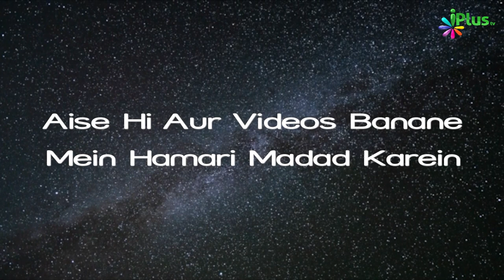Haraam Kamayi Khaane Se Yeh Hota Hai | Ek Nasihat 94 | Paigam Umri | iPlus TV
HARAM KAMAYI KITNI KHATARNAAK HOTI HAI DEKHIYE IS VIDEO MIEN
ALLAH KE RASOOL NE FARMAYA KI HARAM KHANE WALE KI DUA QUBUL NAHI HOTI
AGAR NEK ROZI NAHI KHAYENGE TO NEK AMAL FAYADA NAHI PAHUCHAYEGA,  NEK AMAL KARNE SE PAHLE NEK ROZI PAR DHYAN DO AGE NEK ROZI NAHI KHAOGE TO NEK AMAL NAHI HOGA
MUSAFIR KI DUA RADD NAHI HOTI LEKIN AGAR HARAM KHAYA HOGA TO USKI DUA NAHI QUBUL HOGI

UPI : donateilm@icici